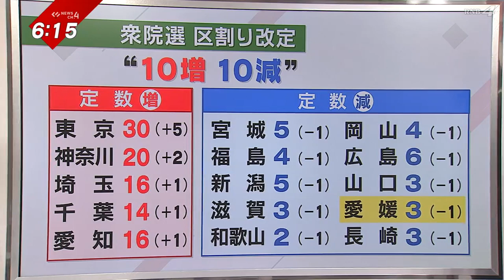【４→３】衆議院選挙の区割り改定案 愛媛の「１減」具体的に‹NEWS CH.4›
きょう、政府の「区割り審」が総理に勧告した区割りの改定案では、
愛媛の小選挙区は４から３へ。

１９９６年の衆院選で小選挙区比例代表並立制が導入されて以来、
初めて愛媛の小選挙区の数が減る見通しです。

愛媛の選挙区は、具体的にどのように変わるのか解説します。